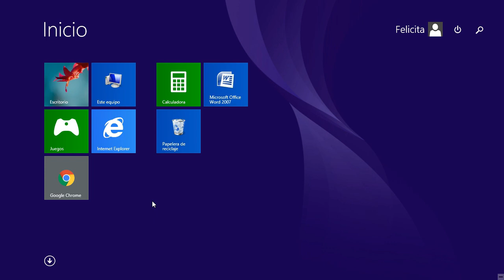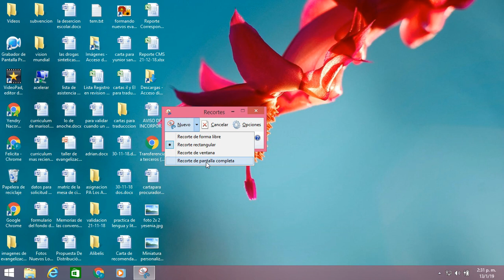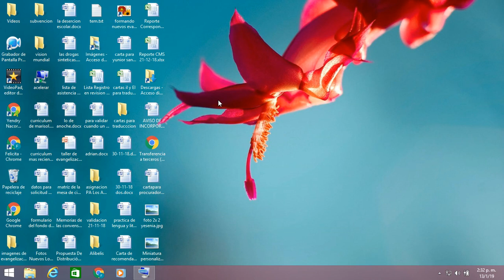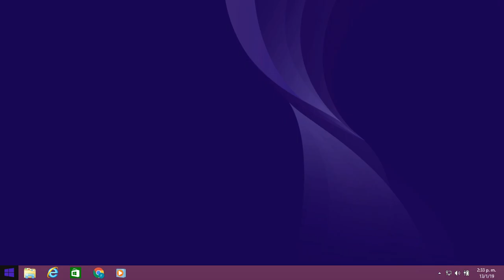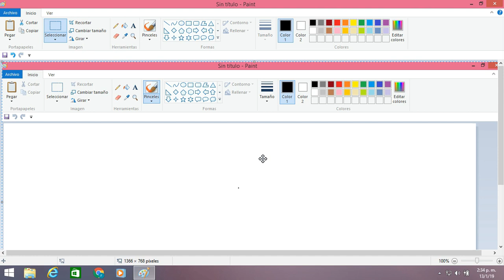Como tomar Capturas de Pantallas en pc Windows 8 32 o 64 bits 2019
En este: ("¡Nuevo Buen Vídeo!") les mostraré a: Como Hacer Fotos a la Pantalla de las Computadoras, Laptods y Minilaptods con Windows 8 de 32 o 64 Bits sin Descargar e Instalar Programas, Extensiones o Páginas; Fácil y Rápido 2019; si les gusta den Me Gusta o Funcionó, Compartanlo, Comenten,  Suscribanse a este Canal, también Activen la Campanita para ver todos los Vídeos que subo; Gracias por ver este Vídeo, Me Gustó poder Ayudarles con este Tutorial.

Titulo Traducido: Cómo tomar Capturas de Pantallas en pc, How to take Screenshots in pc, Comment prendre des captures d'écran sous Windows 8 32 ou 64 bits PC 2019, 如何在电脑中拍摄截图, पीसी में स्क्रीनशॉट कैसे लें, Cara mengambil Screenshot di pc, ਪੀਸੀ ਵਿਚ ਸਕ੍ਰੀਨਸ਼ੌਟਸ ਕਿਵੇਂ ਲਓ, كيف تأخذ لقطات في جهاز الكمبيوتر, Como tirar screenshots no pc, Как сделать скриншоты на ПК